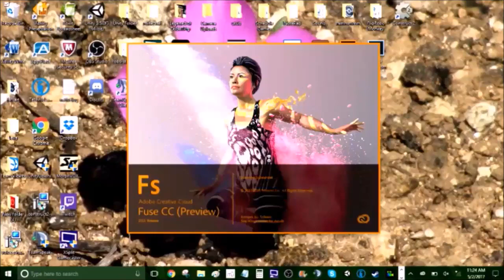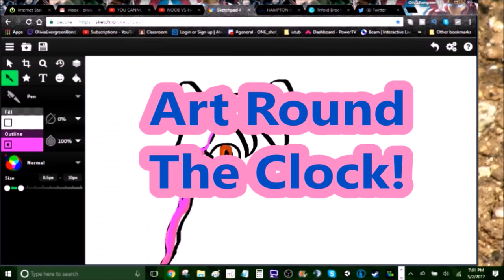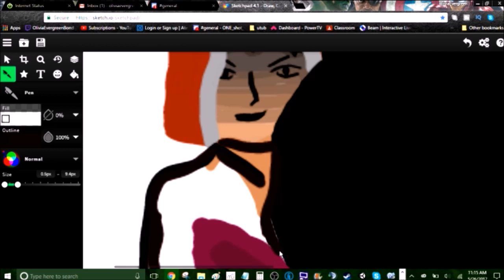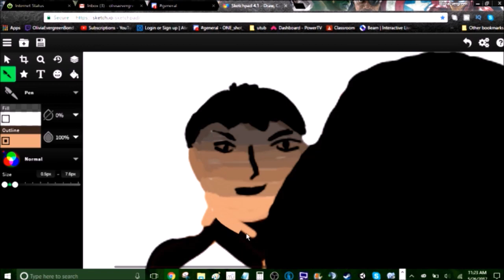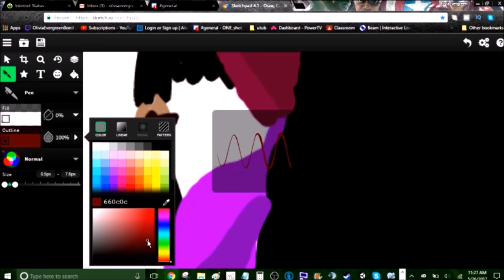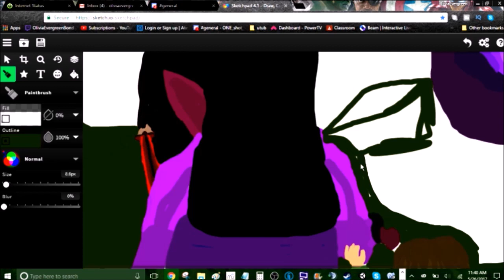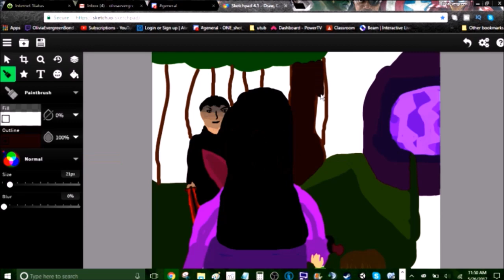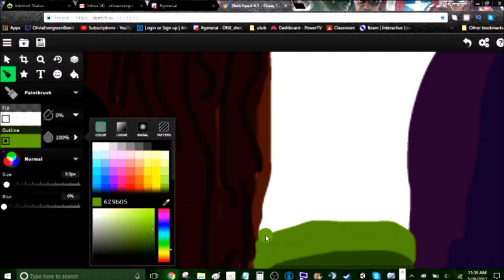[Fan/Speed Art] 2nd Channel Premiere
Thank you guys for zooming into all these episodes! Let's turn this channel into an adventure! From fighting zombies to exploring  new worlds, whenever You guys comment you add a new twist onto everything! Whether it be a roleplay, some minigames and more! Let's crush the competition, and defeat the Maze!
If you enjoyed this video, show your support by slapping that like button silly;!) I'll see you guys in the next adventure, CreativityRules!

 These places will keep you all updated on the events that are taking place!

Music From AudioMicro!